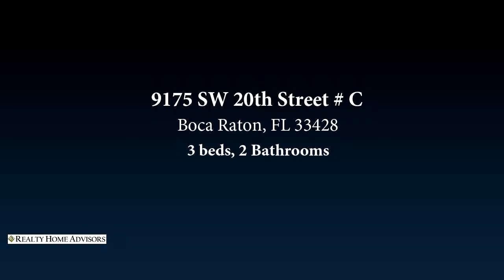9175 SW 20th Street # C, Boca Raton, FL 33428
Just like a Single family house, only bigger & better & more affordable! Super Spacious 3 Bedroom/2 Bath/2 Car Garage Plus Screened in Patio! Enormous rooms w/vaulted ceilings & access to patio from all sliders in many rooms. Great for entertaining. Home features a vibrant eat in kitchen, formal dining room, big living room and extended interior laundry room. Property also features a gigantic master bedroom w/huge walk in closet & en-suite master bath. Split bedroom floor plan w/bedrooms that are all separate from each other making this layout great for privacy.  Incomparable Value/ Just a little TLC, paint & some imagination can make this your dream home. The roof was replaced in 2011.

Bedrooms: 3
Bathrooms: 2
Square Feet: 1531
Price: $269,900

KarenKerpen.Com
06/06/2019 02:34:07 am

Last modified: